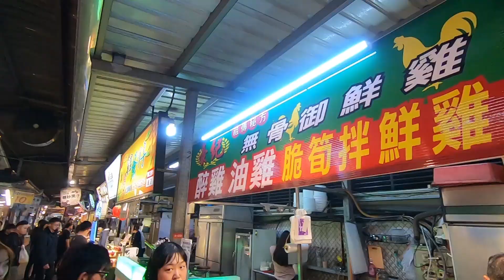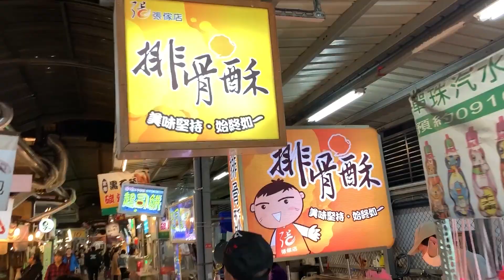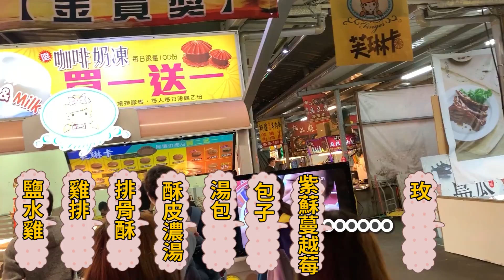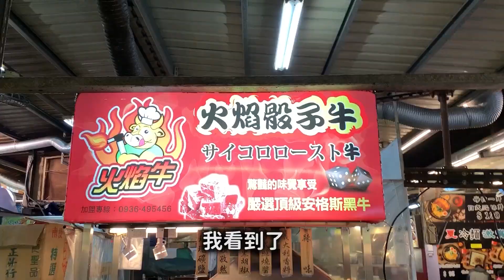夜市美食大集合我們來食字接龍 興仁花園夜市 最愛.吃貨們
極速領域法則:人長的美車子又帥 跑的就快! 吃貨們怒抽雙生戰神A車 Garena 極速領域 最愛.吃貨們

找出是誰偷放屁! 躲在大賣場躲喵喵 吃貨們的舞蹈倫巴 運動健身課程 最愛.吃貨們

噴火辣雞肉風味炒麵變身! 不吃辣的朋友千萬別輕易嚐試/韓國 SAMYANG三養 辣雞炒麵味 魷魚絲 吃貨們 人氣網購美食開箱 Sunny Yummy kids toys 的大姐姐開箱

草莓巧克力跟柳橙巧克力哪個好吃呢?水果巧克力濃濃白巧力好吃哦! 吃貨們 人氣網購美食開箱 Sunny Yummy kids toys 的大姐姐開箱

寶雅可以買的到懋勝堂干貝麵海鮮精華的干貝麵 裡面真的有干貝/超夯好食/為了吃一顆干貝快吵架了/吃貨們 人氣網購美食開箱 Sunny Yummy kids toys 的大姐姐開箱

巧克力泡麵 日本新奇泡麵大集合 情人節送巧克力泡麵好像不錯!? 濃濃的巧克力 吃貨們 人氣網購美食開箱 Sunny Yummy kids toys 的大姐姐開箱

瑪莉歐香菇平衡遊戲/有趣桌遊類紓壓小遊戲/多人遊戲競賽桌遊玩具試玩開箱/mario吃貨們 人氣網購美食開箱 Sunny Yummy kids toys 的大姐姐開箱

台灣甜品好吃軟糖/珍珠奶茶/鳳梨酥/便利商店零嘴小吃試吃開箱 吃貨們 人氣網購美食開箱 Sunny Yummy kids toys 的大姐姐開箱

怪怪洋芋片/會讓你咬手手的暗黑零食你試過了嗎/養樂多洋芋片/可樂洋芋片/汽水洋芋片/韓國吃貨們 人氣網購美食開箱 Sunny Yummy kids toys 的大姐姐開箱

7-11格力高果實冰球 好特別的水果冰 冰沙般脆脆口感內餡果泥濃郁果實風味！ 吃貨們 人氣網購美食開箱 Sunny Yummy kids toys 的大姐姐開箱

?茶餅乾疊高比賽 有人要被彈耳朵了! 酥脆好吃的像?茶乖乖的零心小點心 吃貨們 人氣網購美食開箱 Sunny Yummy kids toys 的大姐姐開箱

Sunkist香吉士 蕃石榴蘋果芭樂柳橙果汁飲料 四種果汁混在一起意外好喝 吃貨們 人氣網購美食開箱 Sunny Yummy kids toys 的大姐姐開箱

OO水樂園 你覺得這次流什麼東西好呢? 涼麵水樂園 TAKARA TOMY 流水麵機滑水道涼麵機玩具 吃貨們 人氣網購美食開箱 Sunny Yummy kids toys 的大姐姐開箱

迪士尼軟糖跟附贈的玩具擦擦 可愛tsum tsum的有趣小玩物 disney kids toys 吃貨們 人氣網購美食開箱 Sunny Yummy kids toys 的大姐姐開箱

LED手指溜溜球 爆炫光彈力球 會發光的彈力球 FINGER YOYO 最新指尖紓壓神器  燈光版吃貨們 人氣網購美食開箱 Sunny Yummy kids toys 的大姐姐開箱

和心發現 挖寶遊戲 愛情跟麵包的選擇問答 寶藏尋找玩具 和心?見?掘? 日本小玩具 吃貨們 人氣網購美食開箱 Sunny Yummy kids toys 的大姐姐開箱

辣炒年糕冬粉杯裝 同時享受韓式辣炒年糕加冬粉 四川炸醬口味 墨西哥極辣 韓式辣醬原味 韓味不二 吃貨們 人氣網購美食開箱 Sunny Yummy kids toys 的大姐姐開箱

吃藥時間到了 大補帖食玩 如果你那個來 工作不順 或是快生了 感情不順 一次吃七七四十九天 也沒有用 吃貨們 人氣網購美食開箱 Sunny Yummy kids toys 的大姐姐開箱

花雕雞麵vs花雕麻油麵vs酸菜牛肉麵今天晚餐要選哪一碗來吃呢? 泡麵擂台 吃貨們 人氣網購美食開箱 Sunny Yummy kids toys 的大姐姐開箱

kracie海洋生物軟糖食玩 日本食玩試作 有趣動物食物玩具 手作食玩 吃貨們 人氣網購美食開箱 Sunny Yummy kids toys 的大姐姐開箱

大海盜的寶藏！搶到寶藏之前就嚇到咬手手了!奪寶海盜Tower of Saviors驚嚇度破表的桌遊玩具 多人遊戲競技 吃貨們 人氣網購美食開箱 Sunny Yummy kids toys 的大姐姐開箱

NISSIN日清杯飯有兵衛釜飯跟海鮮杯飯的對決讓吃貨們來看看到底選哪一個好吃 速食快餐 吃貨們 人氣網購美食開箱 Sunny Yummy kids toys 的大姐姐開箱

買樂事送辣妹圍裙 變成超辣正妹了! 四種超好吃的洋芋片口味分享 LAYS  吃貨們 人氣網購美食開箱 Sunny Yummy kids toys 的大姐姐開箱

納豆炒麵 無法形容的味道 愛吃納豆的人可以試試看 Peyoung納豆炒麵 你能挑戰這種味道嗎 吃貨們 人氣網購美食開箱 Sunny Yummy kids toys 的大姐姐開箱

把食玩放大到10倍大來吃吃看吧 拉麵餃子食玩特別玩法 食玩拉麵食到飽  吃貨們 拉麵餃子(可食用)人氣網購美食開箱 Sunny Yummy kids toys 的大姐姐開箱

直播編輯 UHA味覺糖 期間限定版 萬聖節特別口味 好吃的水果軟糖 吃貨們 人氣網購美食開箱 Sunny Yummy kids toys 的大姐姐開箱

直播編輯 乳加扭蛋機 2017萬聖節版本 Halloween 轉蛋遊戲機 便利商店買的到 吃貨們 人氣網購美食開箱 Sunny Yummy kids toys 的大姐姐開箱

一起做彈力球來玩吧 泡水一下子就完成囉 一起動手做 小朋友玩具 超炫麗可愛療癒玩具 吃貨們 人氣網購美食開箱 Sunny Yummy kids toys 的大姐姐開箱

(之前拍的)中壢觀光夜市 宜蘭蔥餅 超好吃豆花 排骨酥 彈珠台玩具 復古雞蛋糕 中壢夜市吃貨們 人氣網購美食開箱 Sunny Yummy kids toys 的大姐姐開箱

健達出奇蛋 健達奇趣蛋 女孩版迪士尼公主冰雪奇緣特別版 kinder surprise eggs disney princess 吃貨們 人氣網購美食開箱 Sunny Yummy kids toys 的大姐姐開箱

巨無霸可樂杯 胖老爹豪邁吃法 大口吃大口喝 十倍大可樂  美食炸雞 吃貨們 人氣網購美食開箱 Sunny Yummy kids toys 的大姐姐開箱

hello kitty的驚喜蛋 重新整理直播精華片段 問與答 神秘小玩具類似健達出奇蛋吃貨們 人氣網購美食開箱 Sunny Yummy kids toys 的大姐姐開箱